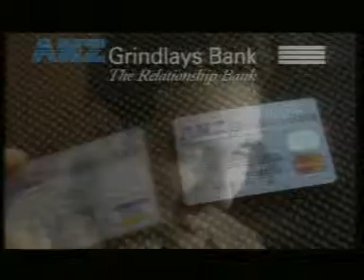Network Advertising: ANZ Grindlays - Going Away.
Network Advertising, a Mumbai-based fully integrated advertising agency, has been in the business for 25 successful years. With a roster of prestigious clients ranging from Mahindra Lifespaces, Vijay Sales, HDFC Home Loans, Hindalco, Henko and Margo from the house of Jyothy Laboratories, Ellementry to name a few. Network’s expertise lies in creative solutions, business strategy, media planning, digital, activation and PR.